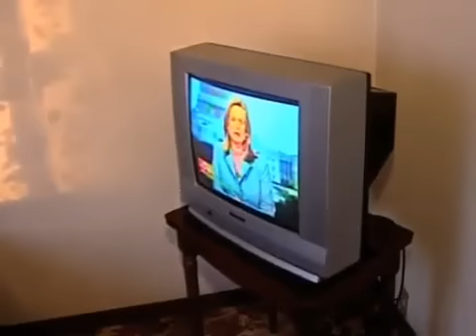Coréia do Norte Documentário SBT Brasil Part 6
REPORTAGEM  SOBRE   A  CORÉIA DO  NORTE   EXIBIDA  PELO   SBT, EMISSORA   DE TV  BRASILEIRA